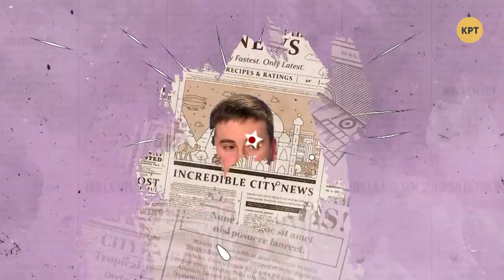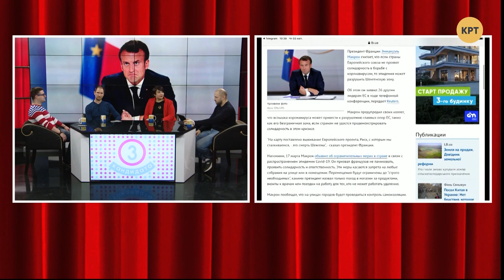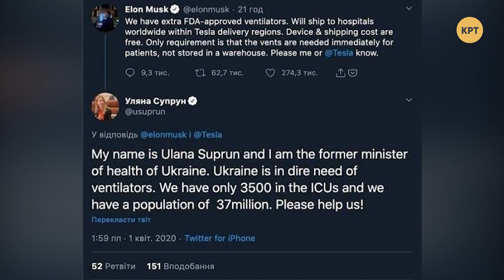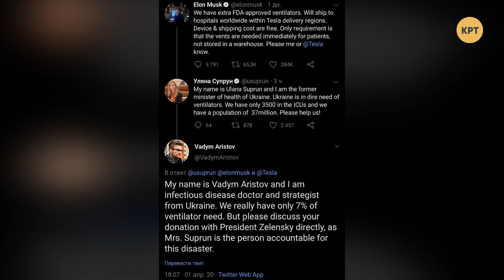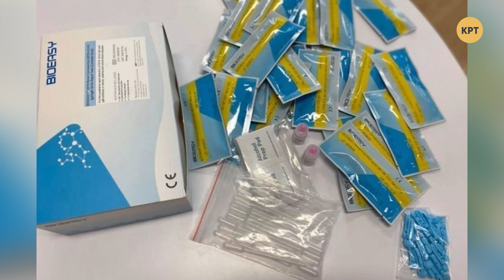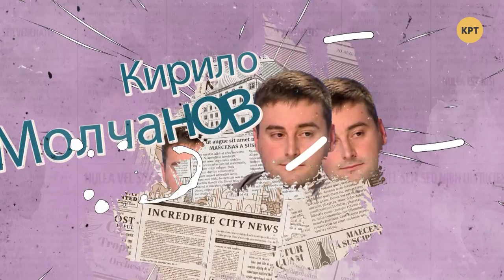Защищенный юмор и спорт на самоизоляции // ТРИ КАНДИДАТА с Денисом Силантьевым #10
Олимпийский чемпион Денис Силантьев и ведущие программы "3 кандидата" – Александра Решмедилова, Алексей Якубин и Кирилл Молчанов – поговорили о переносе Олимпиады в Токио, об особенностях тренировок в домашних условиях и сложностях жизни в самоизоляции.

Жить на карантине можно, главное – не терять присутствие духа и чувство юмора!

Распространи это видео!